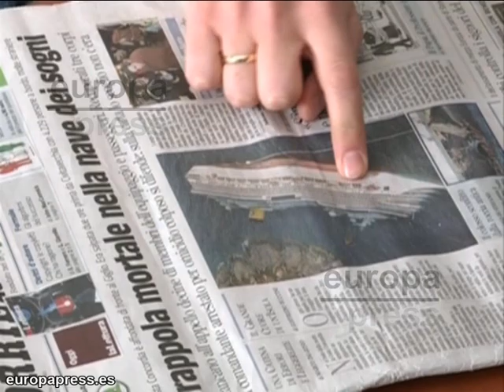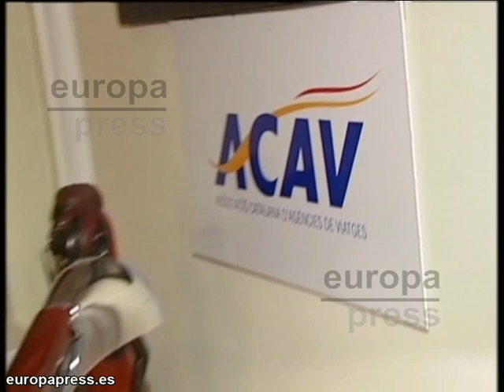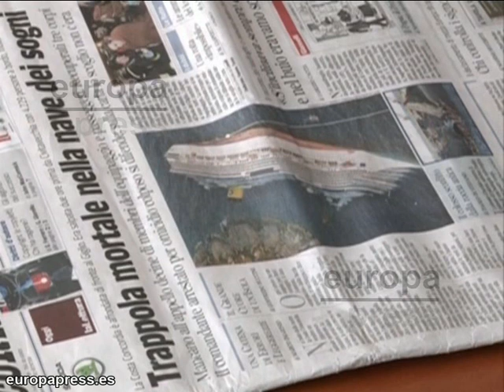"Sálvese quien pueda" en el 'Costa Concordia'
Este es el testimonio de Verónica y Juan Manuel, una pareja de Cartagena que vivió uno de los momentos más intensos de su vida. La tensión comenzó cuando el barco ya estaba condenado y sus vidas, dependían de llegar a tiempo a los botes salvavidas.